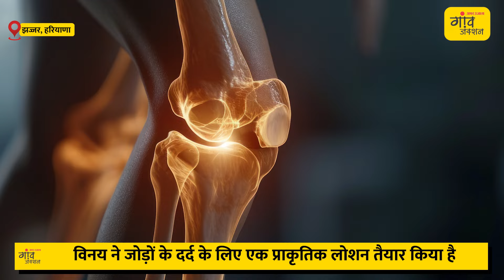शहद उत्पादन से लाखों में कमाई करने वाले युवा का नया 'कमाल'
हरियाणा के झज्जर के रहने वाले विनय फोगाट मधुमक्खी पालन करते हैं, जिससे उनकी लाखों में कमाई हैं। उन्हें हनी मैन ऑफ इंडिया भी कहा जा रहा है। शहद उत्पादन के साथ ही विनय ने जोड़ों के दर्द के लिए एक प्राकृतिक लोशन तैयार किया है, जिसके क्या फायदे हैं, जानने के लिए देखिए गांव जंक्शन की ये रिपोर्ट

Highlights:
हरियाणा के झज्जर के विनय फोगाट का कमाल
मधुमक्खी पालन और शहद उत्पादन के क्षेत्र में विनय का काफ़ी नाम है
विनय शहद उत्पादन से लाखों में कमाई कर रहे हैं।
उन्हें हनी मैन ऑफ इंडिया भी कहा जा रहा है।
विनय ने बीटेक के बाद MNC की जॉब छोड़ कर पिता के कारोबार को नए मुकाम तक पहुंचाया
विनय ने जोड़ों के दर्द के लिए एक प्राकृतिक लोशन तैयार किया है
विनय द्वारा तैयार लोशन काफ़ी असरदार बताया जा रहा है